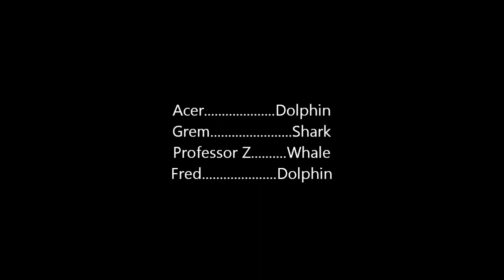Shark Shorts: Professor's Satellite Weapon (Cars 2)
Professor Z receives a delivery and Team Fred helps out!

Please let me know if you like or don't like my videos by using the Thumbs Up (like) or Thumbs Down (don't like) buttons.  Let me know what you like or don't like in the comments and I will use what you say to make my videos even better!  -Shark